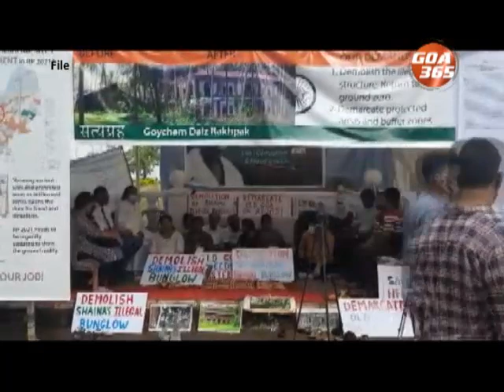Kejriwal in Goa, visits Palyekar at home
People are fed up with money politics and lack of principal in politics. Now, the corrupt forces were forced to bow down before the five days indefinite hunger strike. This is the beginning of new revolution in Goa and Goans should get its credit, Delhi Chief Minister Arvind Kejriwal said.